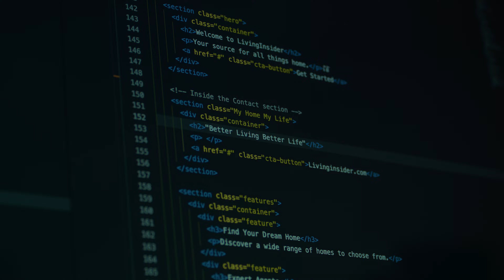Better Living, Better Life ชีวิตที่ดี...เริ่มต้นจากบ้านที่ดี พบบ้านที่ดีของคุณได้ที่ Livinginsider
ไม่ว่า เทคโนโลยีในปัจจุบัน จะล้ำหน้าไปซักแค่ไหน บ้าน ก็ยังเป็นสถานที่สำคัญที่สุดในชีวิตมนุษย์ เพราะนั่นคือ จุดเริ่มต้นแรกของชีวิตพวกเราทุกคน เราเชื่อว่าเทคโนโลยีที่ดี ต้องช่วยเหลือมนุษย์ให้มีคุณภาพชีวิตที่ดีขึ้นและเพื่อให้ทุกคนได้เจอ บ้านที่ดี เพื่อชีวิตที่ดีขึ้น เรา Livinginsider จึงได้สร้าง ระบบที่ดีที่สุด ในการค้นหาบ้านที่ดีที่สุด ของทุกคน